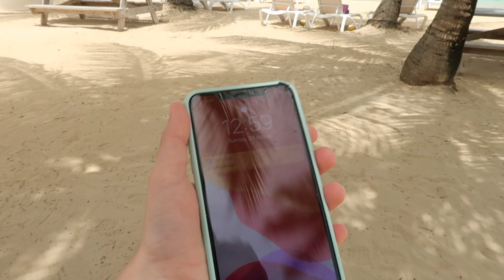Asi es un fin de semana de playa con mi bf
Heyyy!! Bienvenidos a mi canal. Enjoyyy y subscribee!!

QUE UTILIZO:
Cámara: CANON G7X
Programas para editar: iMovie